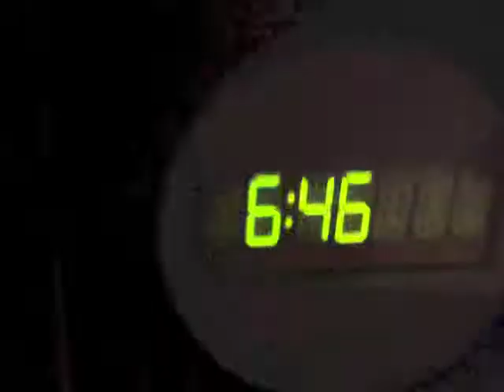Cinnamon Challenge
David goes cinnamon challenge status. bum bum buuummmmmm.
follow david and nigel on twitter @DavidAndNigel